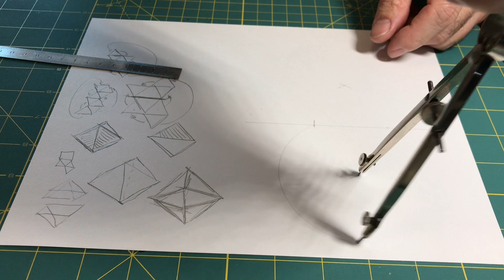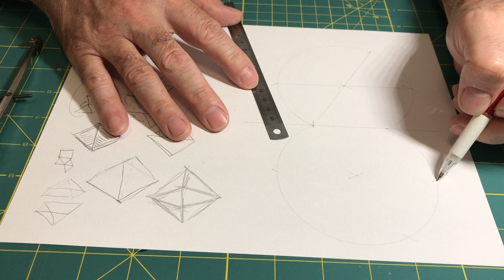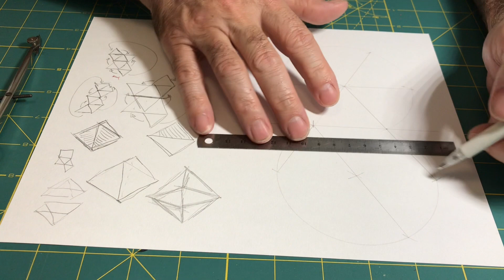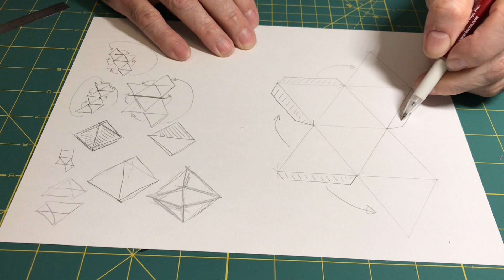Drawing an Octahedron Pattern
This video is about Deawing an Octahedron Pattern